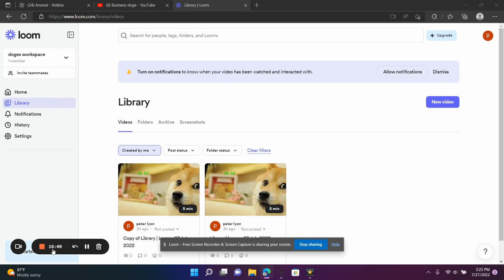casual arsenal games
today i played arsenal and chatted with you guys!